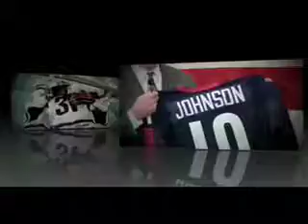Quinnipiac Hosts USA National Team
Quinnipiac Hosts USA National Team vs. ECAC All-Stars on January 3, 2010 at the TD Bank Sports Center. The day will feature three games as part of the Women's Ice Hockey Festival. The first game at 11:00 AM will feature the CT Polar Bears vs. New Jersey, followed by the QWest Tour Game between the USA National Team and the ECAC All-Stars at 2:00PM, followed by the Hamden High School Girl's vs. Guilford High School.